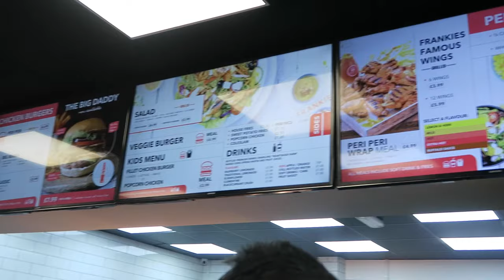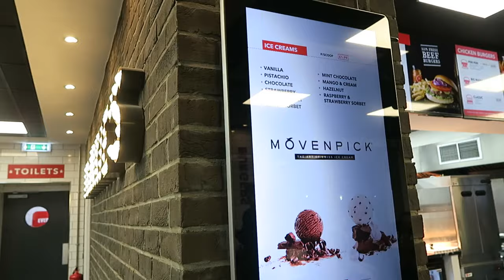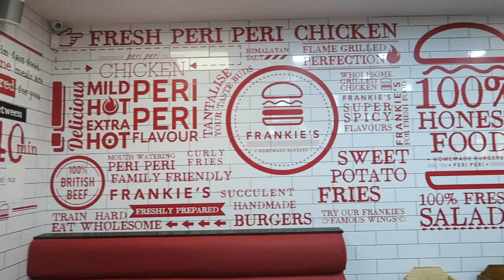Frankies Franksters Burgers REVIEW | Batley | Halal Food Reviews| UK | EP. 001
Today i went to vist the most talked about gourmet burger places up in North England - West Yorkshire - Batley.
Frankies Burgers also known as Franksters Burgers have a new burger in town called the Daddy Burger.
Here is my honest opinion on the food and place.

Frankies Burgers, 598 Bradford Road, Batley, West Yorkshire, WF17 8LP